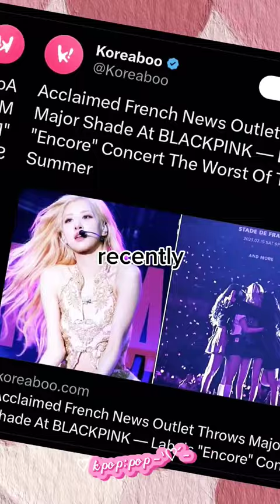How blinks are going to defend Blackpink!?kpop kpopidol lisa blackpink #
Netizens are asking blinks on how are they going to defend Blackpink now? Blackpink has gone viral from time to time for lip sync on live stage during bornpink world tour. Blinks has always come to their defence saying every kpop group lip sync during hard choreo performances or They are tired, which is true. However, this new clip of lisa is going viral where she can be seen lip sync during Sound check. People are making jokes like what is she even checking during Sound check if not sound ? They even comment on how blinks are so foolish and blackpink knows blinks will defend them even if they don't give out  performance worth of their fans' money. Recently, french media threw shade on Blackpink for being lazy , uncoordinated and lip sync. What are your thoughts on this matter?
Music used in video - Shut down ( instrumental)
Credit to artist - @Blackpink
tags 🏷️-
Kpop viral TIKTOK
Kpop edits

Taehyung smile
Taehyung Hands
Taehyung pictures
Kpop songs
Rap songs
Kpop predictions 2023
Predictions 2023
Most hated  Kpop  Idols In Each Year 2023
Most hated kpop Idols for being favourite of their company 2023